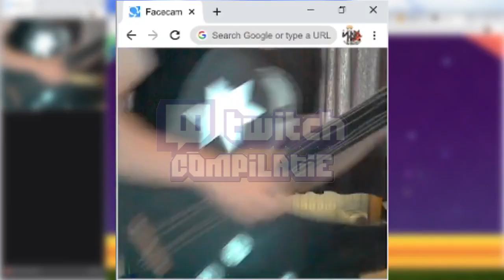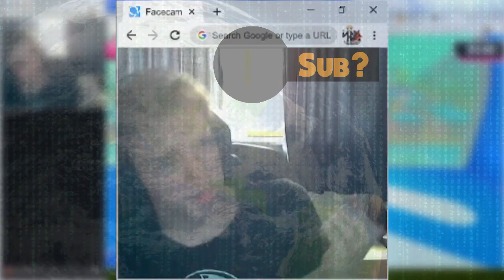PADDY MET ZIJN STALL TACTIEK EN MARIO PARTY! Twitchcompilatie #38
In deze compilatie zijn clips te zien van de volgende 2 streams:

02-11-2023 Totodile wil niet dus dan maar drukigon (Pokemon Black)
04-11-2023 Mario party met the real one (Milaning) en studieontwijkend gedrag (Mario Party 7)

In deze serie worden alle leuke clippies van mijn twitch kanaal bij elkaar gezet. (aflevering 38)

Welkom op mijn kanaal je kunt hier de games vinden:
Assassin's creed
minecraft roleplay
mario
pokemon
oldschool games.